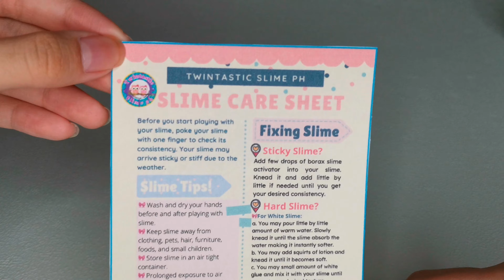Teaser! How We Fix Our Slime || Asis Twins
Vlog #99
Teaser! How do we fix our Slime?

Shopee Slime Shop
💖Twintastic Slime Ph

💖Lyka
Twintastic Slime PH